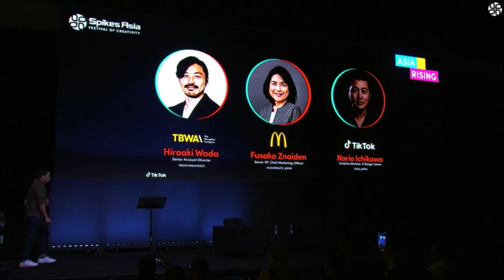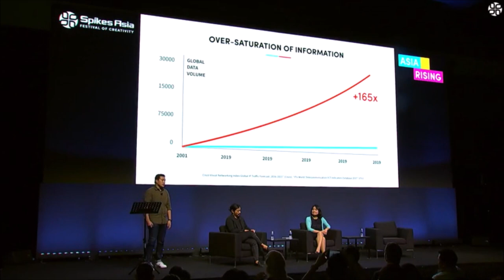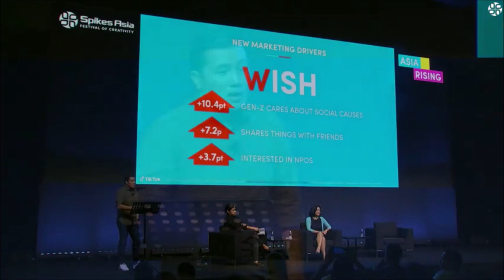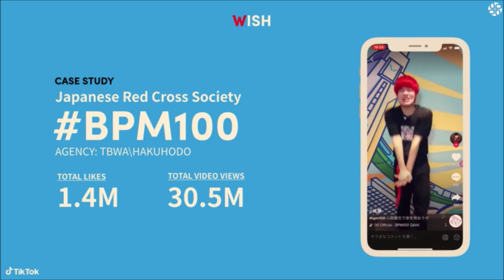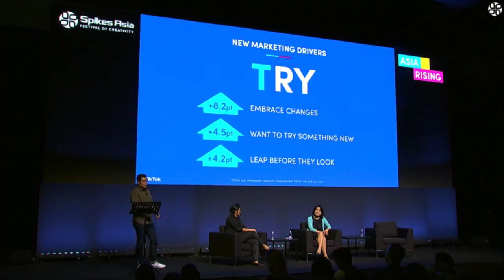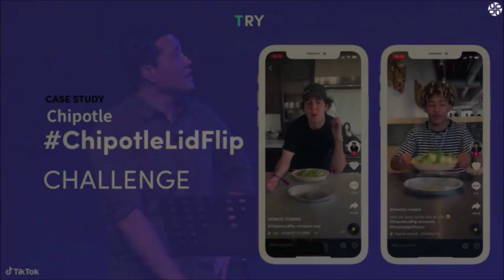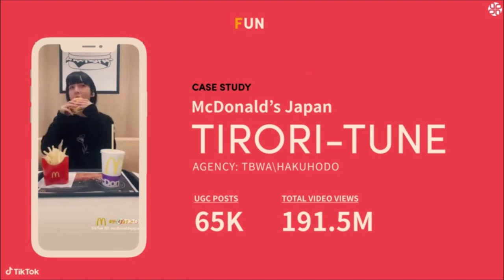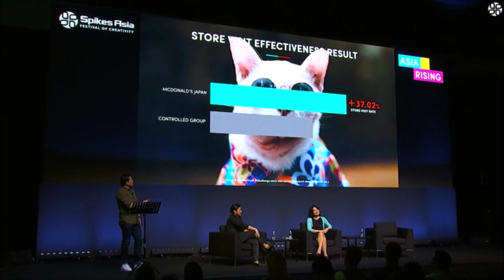Is WTF The New Marketing Model? - TikTok, McDonald's Japan and TBWA\Hakuhodo - Spikes Asia 2019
Speakers:
Norio Ichikawa, Creative Director, X Design Center, TikTok
Hiroaki Wada, Senior Account Director, TBWA\Hakuhodo
Fusako Znaiden, Senior VP & Chief Marketing Officer, McDonald's Japan

Session description
Traditionally marketing has been driven by NEEDS and WANTS, but with a rise of a new generation of consumers, and the explosive growth of platforms like TikTok, a third model has finally emerged. This driver is called "WTF?!" model.

Watch this session to find out what sparked this new paradigm. Learn from data and research from one of the most popular and fastest-growing mobile apps on the planet. Discover surprising insights and explore common themes around the most popular and engaging content amongst Gen Z and Millennial audiences.

Come and hear how brands are beginning to get involved.